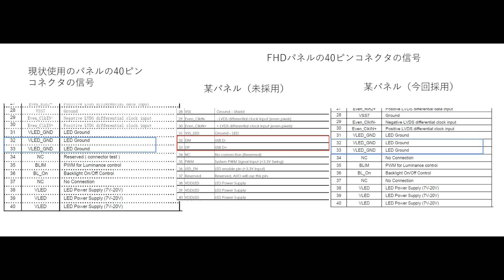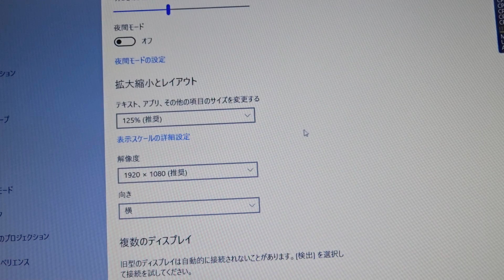【自作PC】ノートパソコンをFHD化するLIFEBOOK A561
ノーパソをFHD化します。
信号やり取りがパネルによって異なるので注意が必要です。